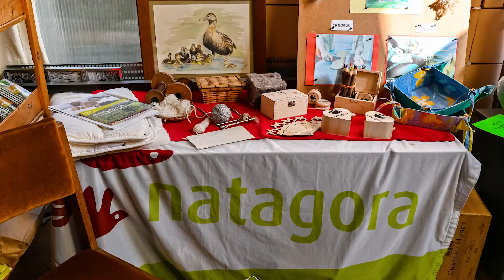Hommage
Un jour à Chairière